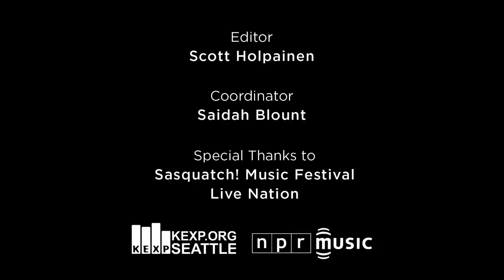Reignwolf: NPR Music Field Recordings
The way he was tearing it up during an impromptu set at the Sasquatch Music Festival, you'd barely notice that Jordan Cook, a.k.a. Reignwolf, broke a string midway through his fiery rendition of "In the Dark" — that is, until you saw the mangled remnants of his guitar, smoldering on the ground after he'd wrenched every wailing chord from its guts.

The Saskatoon native and recent Seattle transplant never misses a beat — literally. When he's not with a band, he accompanies himself on kick drum and makes enough noise to match a dozen metalheads. In this video, recorded at the artist campground between sets at the festival, Reignwolf causes a ruckus beside his RV and rousts a crowd of sleepy campers into dancing and cheering.

Credits
Producers: Jim Beckmann, Scott Holpainen; Videographers: Jim Beckmann, Mito Habe-Evans, Scott Holpainen; Audio Engineers: Matt Ogaz, Kevin Wait; Editor: Scott Holpainen; Coordinator: Saidah Blount; Special thanks to: Sasquatch Music Festival, Live Nation